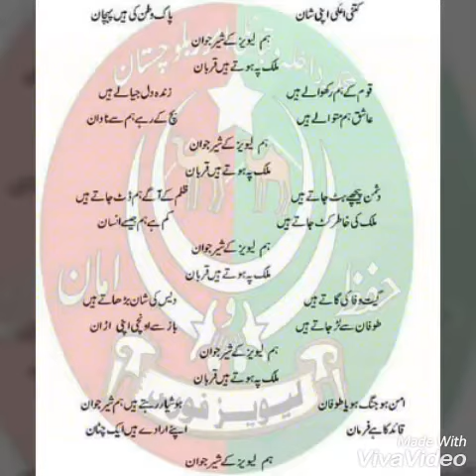Balochistan levies force